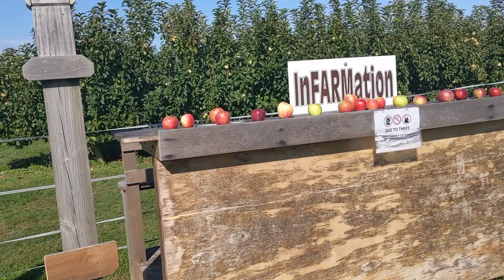Apple picking in Hamptons New York 2021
Every year we do apple picking around the same time , close to halloween and at the same place ,
Milk Pail farm in Hamptons LongIsland NY.

IT's a beautiful family own place and they have some of the best tasting apples and lots of them, but the freshly made donnuts are super amazing! sometime I finish the bag by my self lol

gracetimeli